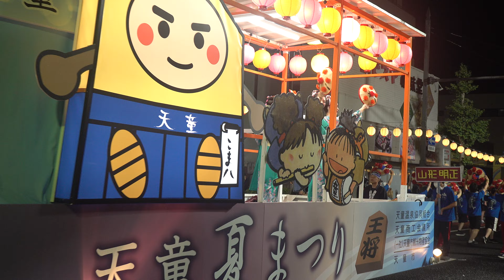2024 第62回花笠祭り 第2日 第7集団 天童温泉 山車 踊り山車 4K版